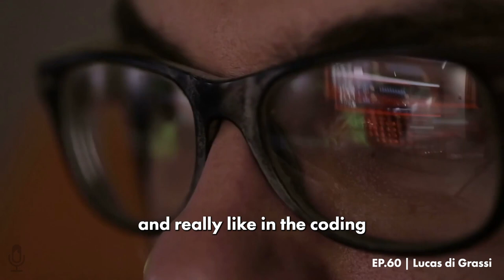Lucas Di Grassi | Spectator & Fan Innovation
Paddle in.

 In this episode, I interview Lucas Di Grassi about his career in marketing new emerging industries, sustainability, innovation and his career in motorsports.

 He is a well-known world champion Formula E race car driver who is transforming the industry -completely on the leading edge of speed and innovation.

 Lucas is one of the most profound experts across so many categories from being a top athlete, speaker, ambassador, inventor, collaborator, world champion, racer car driver, and founder and so much more.

 From São Paulo, Lucas is the most successful Brazilian driver of the decade, collecting victories, titles and international public recognition. He is also the biggest name in the history of the Formula E World Championship, adding a title, two runners-up and two third places, in addition to being the record holder for podiums (32). In 2015 he was named the best endurance driver and also the best Formula E competitor in the world.

"Di Grassi has stood out internationally for his stance in the field of sustainability, using sport and the interest of the industry for this transformation. Currently, the pilot acts as an investor in the innovative Extreme E, Roborace and ESC (Electric Scooter Championship) championships, in addition to Formula E, in which he remains one of the main candidates for the title in all seasons.  In Brazil, he is co-founder of Zero Summit, the first international technology and business event to promote the so-called “zero carbon entrepreneurship”.

 Follow Lucas Di Grassi: Instagram

 Lucas Di Grassi Website